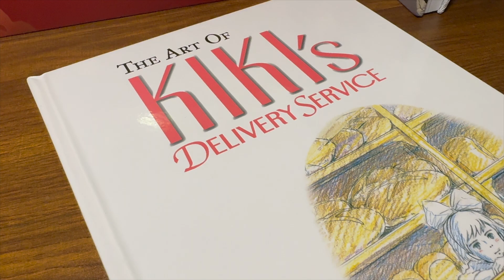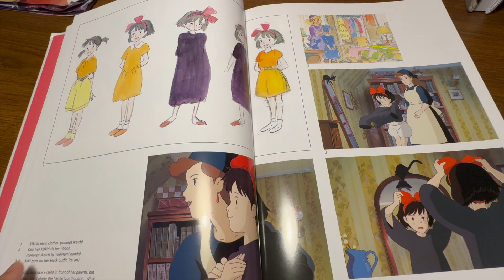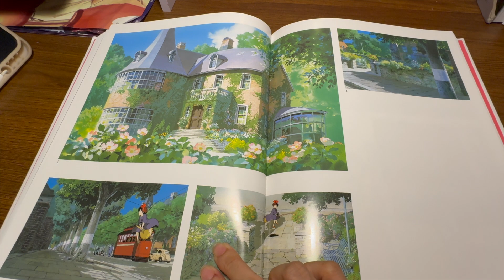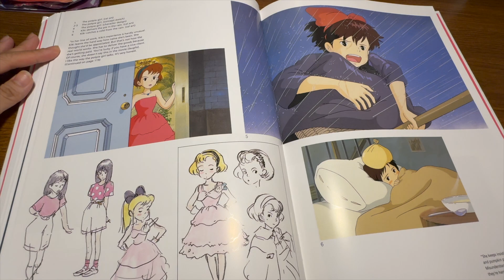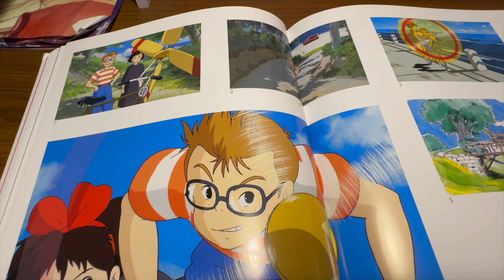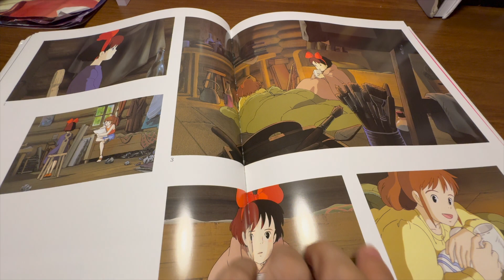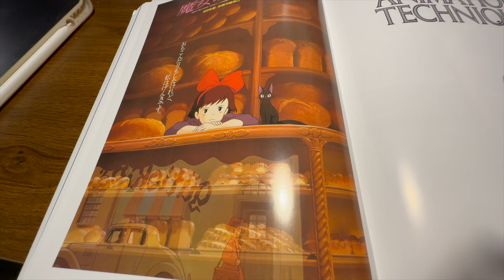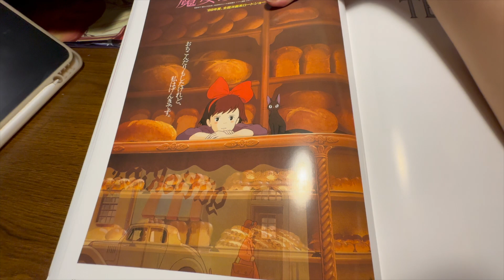The Art Of Kiki's Delivery Service | Ghibli Artbook | Sơ lược Artbook Dịch vụ chuyển phát của Kiki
Xin chào mọi người, mình là Nhi Rùi, chào mừng mọi người đến với video của mình!

Dạo gần đây mỗi khi đăng video lên, mình thật sự không biết nói gì trong phần mô tả nữa, vì hiện tại mình đã là mẹ bỉm sữa rồi, mình dành phần lớn thời gian để chăm sóc và trò chuyện cùng với em bé của mình. Vậy nên mỗi khi có thời gian rảnh thì mình chỉ chill với những sở thích của mình thôi, mình không còn năng lượng để nói gì nhiều nữa, thậm chí có những lúc mình không muốn ghi gì trong phần mô tả luôn
Vậy nên nếu bạn có đọc được những dòng này và thấy một chiếc video nào đó với phần mô tả trống không thì xin hãy thông cảm cho mình

Sau tất cả mình vẫn rất trân trọng những người đã xem video của mình.
Mình mọi người những điều tốt đẹp nhất
Love,
Nhi Rùi